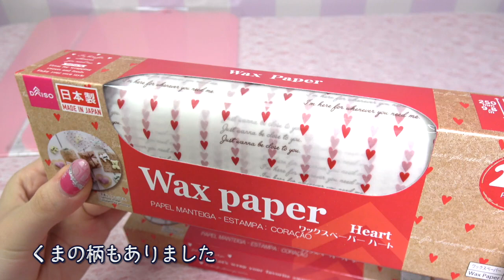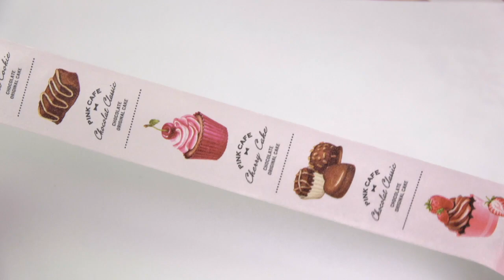【100均】ダイソー で可愛いラッピングバックを見つけてきました！♡バレンタインシリーズ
100均ダイソー で可愛いラッピングバックを見つけてきました！！

【ナイトルーティーン】平日♡学校から帰って来て寝るまでの過ごし方♡My night time routine

❤️ーー❤︎はーちゃん自己紹介❤︎ーーーーーーーーーー❤️
　2015年９月よりYouTube動画を初投稿

２０１９年４月１７日で１６歳